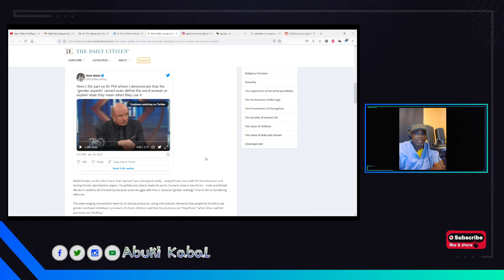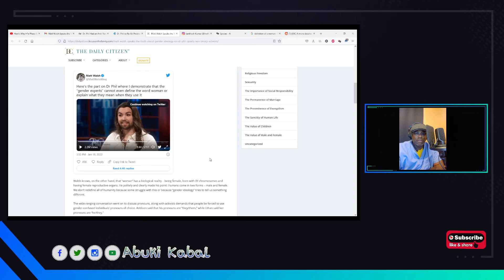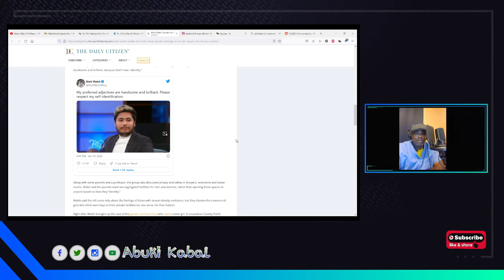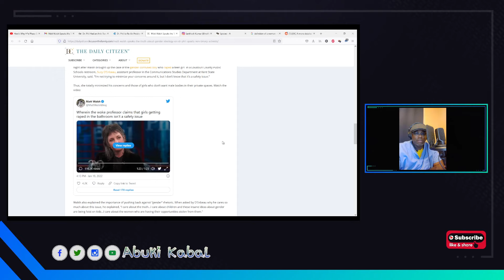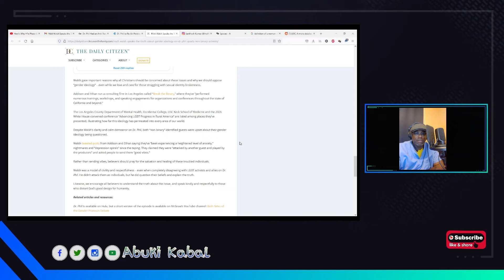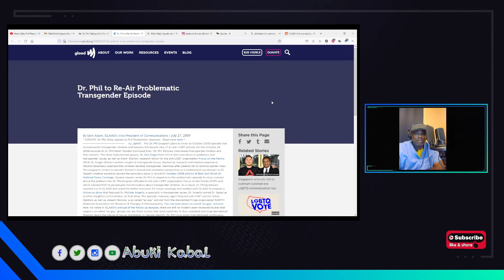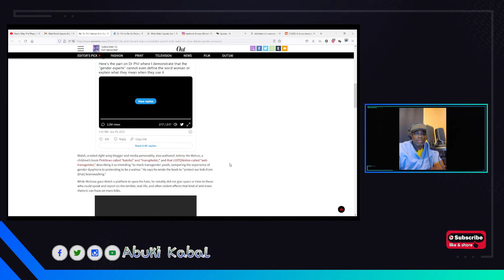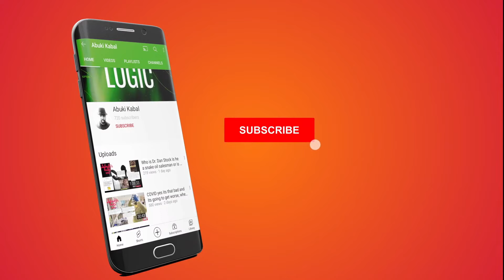Matt Walsh Speaks the Truth About ‘Gender Ideology’ on Dr. Phil and Upsets ‘Non-Binary’ Activists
I take a look at the engagement and mental gymnastics involved in what was a sad attempt to defend feelings over facts and science. Matt Walsh Speaks the Truth About ‘Gender Ideology’ on Dr. Phil and Upsets ‘Non-Binary’ Activists. This sadly is the twisted anti scientific future that awaits us in the mirror universe that will be fluid if facts do not prevail.